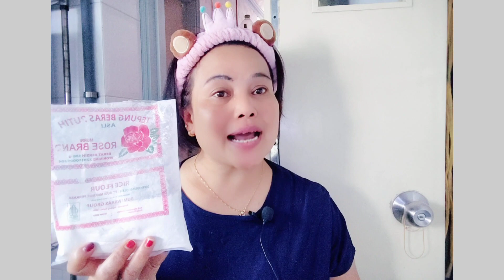CARA MENGHILANGKAN FLEKHITAM &BEKAS JERAWAT DI WAJAH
Hai bestie
video ini tentang cara mudah dan murah untuk menghilangkan flekhitam secara MUDAH&CEPAT serta aman hanya memakai maskeralami tepung beras dan madu..cm gdn 2bhn murah ini jk kalian rutin untuk memakai 3xdlm seminggu kulit wajah putih tanpa noda pasti kalian milik
slmt mencoba.happy watching